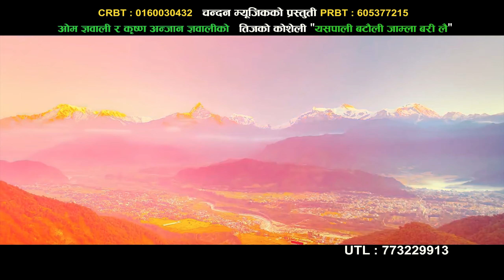Yespali Batauli Jaamla Barilai | Teej Song | Om Gyawali & Tika Pun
येसपाली बटौली जाम्ला बरीलै | नेपाली तीज गीत

Vocal : Om Gyawali, Tika Pun
Lyrics : Krishna 'Anjan' Gyawali
Video Direction/Cinematography : Bishnu Bhattarai
Post Production : Abiral Films (P).Ltd